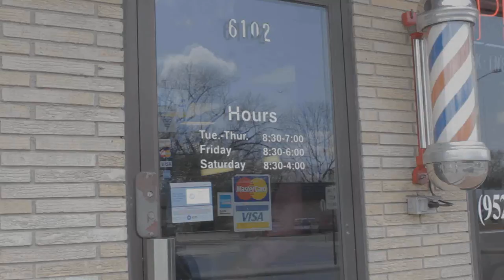Brookside Barbers Commercial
Brookside Barbers is located at 6102 Excelsior Blvd in St Louis Park, MN 55416. Brookside is a family friendly barbershop that caters to everybody that needs a haircut, shave or color.  Brookside Barbers is a one of the kind barbershop that offers five star quality service in a comfortable enviroment.